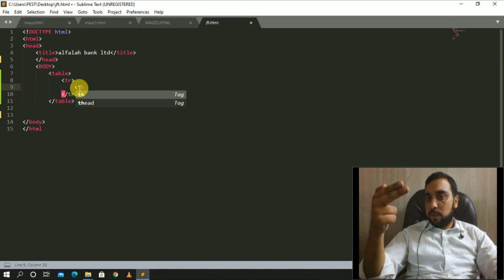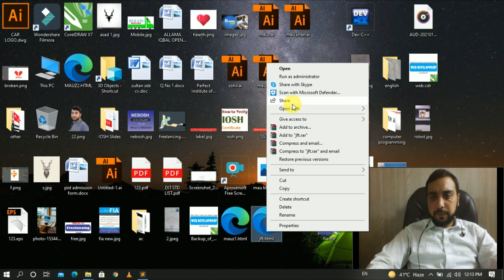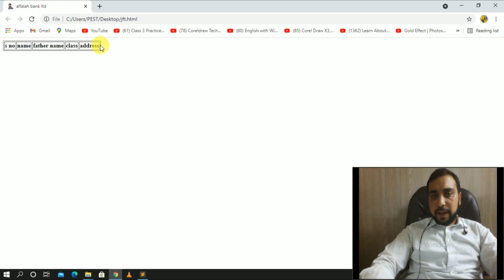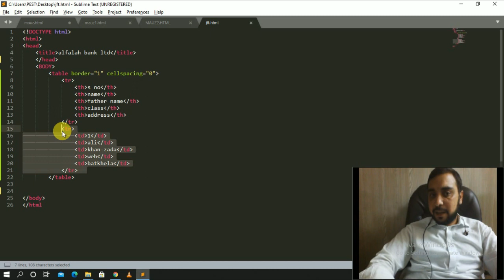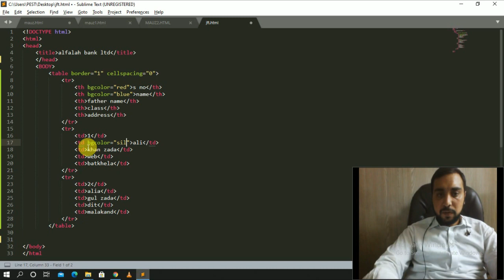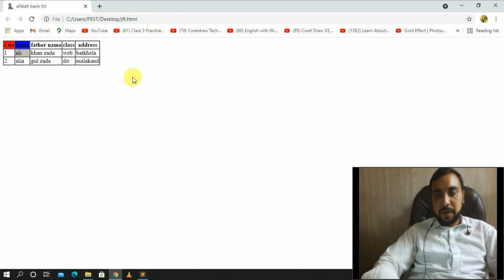how to create table in html